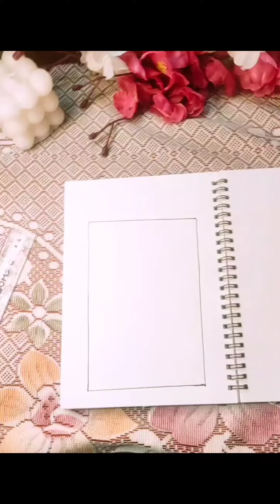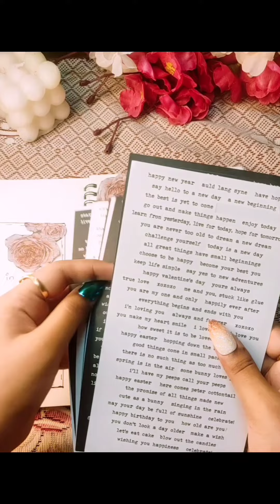journal with me | orange theme 🦋| scrapbook | No talking :)